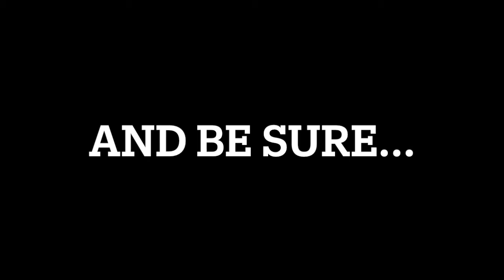Go grab the Ghost Launcher right now in Pg3d!